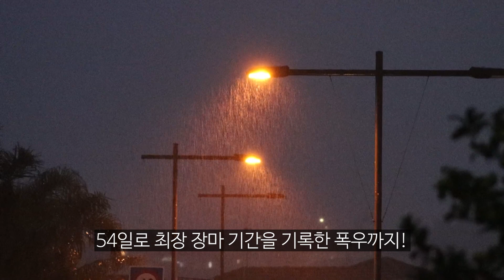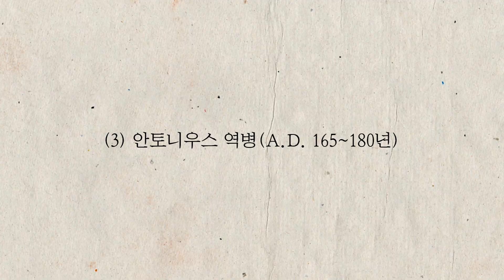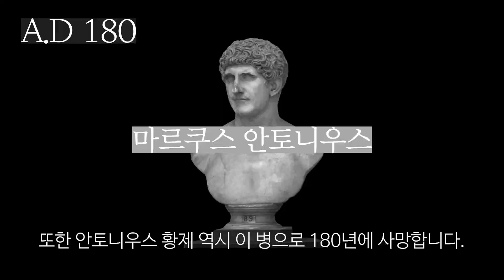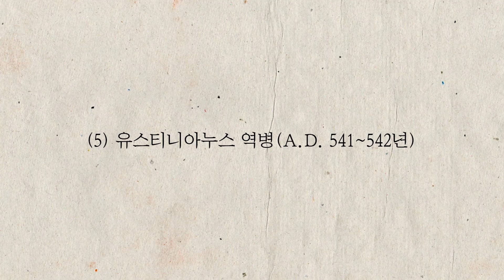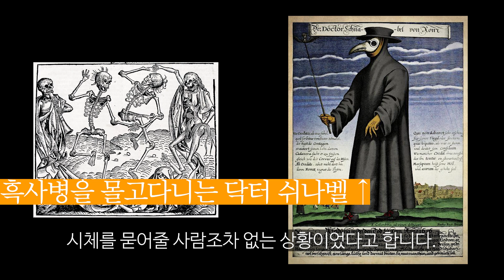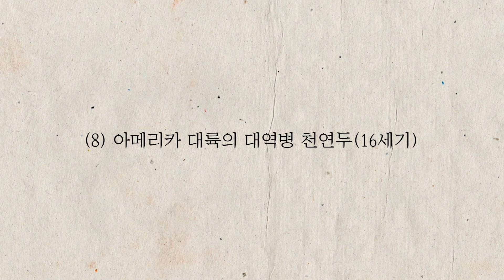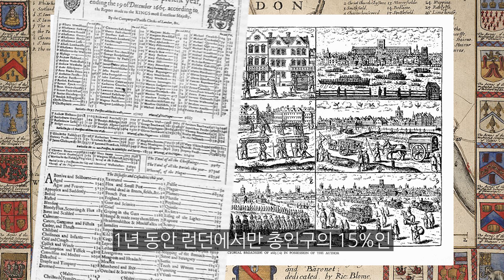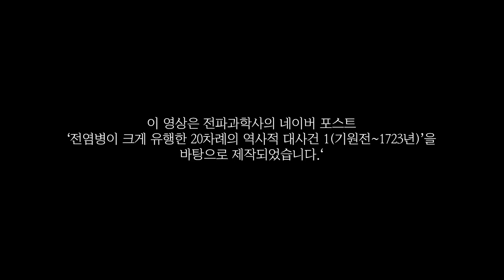#27 전염병이 크게 유행한 20차례의 역사적 대사건 -1 (기원전~1723년) 💉 사이언스 플러스 재미있는 과학이야기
코로나 19에 이르기까지 인류를 재앙에 빠뜨려온 전염병들!
백신도 개발되기 힘들던 시절, 전염병은 어떻게 생겨나 어떻게 퍼져나갔을까?
끔찍했던 역사 속 기록들을 2회에 걸쳐 살펴보도록 하자!

이미지 : Pixabay, pxhere, unsplash, morguefile, freepik, clker, openclipart 무료 이미지 사용